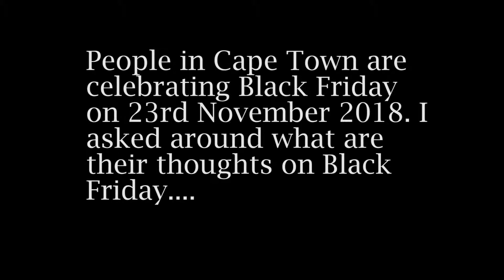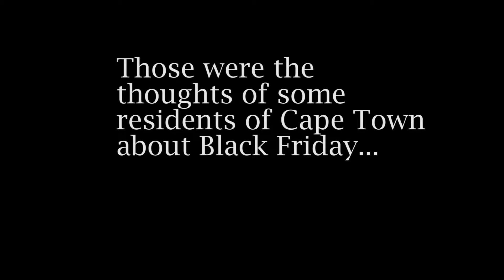Black Friday Opinions by Nomfingo Mtotywa